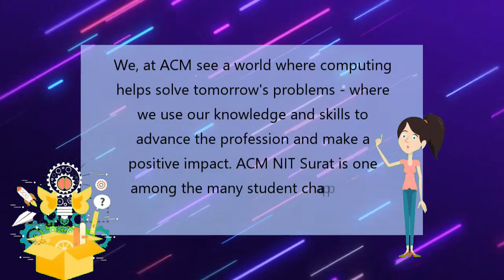ACM NIT-Surat | All about Us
ACM NIT-SURAT has launched it's all new YouTube Channel. We will be posting content for all those who love computers.

Video By:
Krunal Rank